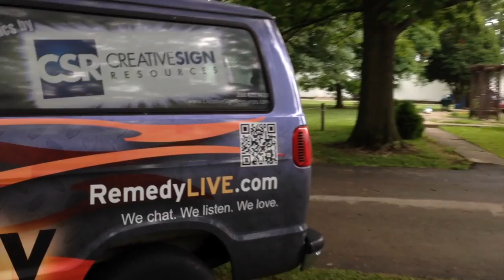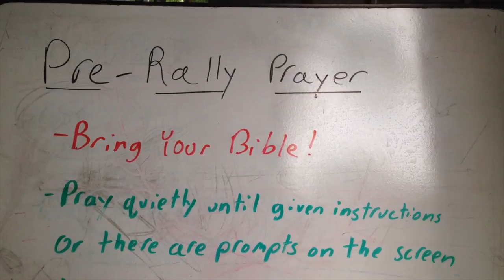Youth conference / What's making that noise? 6-24-14